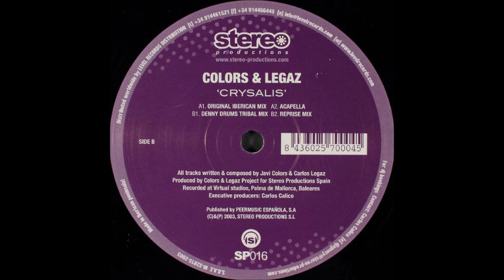Colors & Legaz - Crysalis (Denny Drums Tribal Mix)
Label:Stereo Productions ‎– SP016
Format:Vinyl, 12", 33 ⅓ RPM
Country:Spain
Released:2003
Genre:Electronic
Style:Progressive House, Tribal House